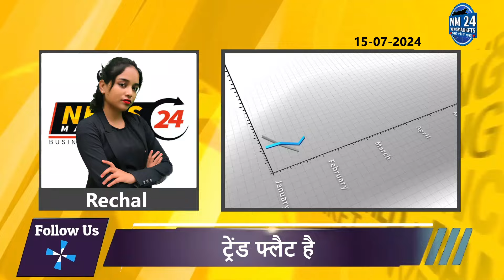सोया पाम सरसो में बिक्री का सप्पोर्ट नहीं ! || सरसो में कैसा रहेगा बाजार जानिए ? || NewsMarkets24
सुबह लाइव 9:30 पर जुड़े  हमारे साथ बाजार की तेज़ी मंदी जाने और अपने व्यापार में मुनाफा कमाए  नीचे दिए GAYE NO PR 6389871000 PR HI LIKHE

MCX OR STOCK MARKET ME KAAM KARNE KE LIYE ABHI DEMET ACCOUNTE OPEN KARE LINK NICHE DIYA HUA HAI

soybean bhav aaj ka
soyabean bhav today
soyabin bhav
today soyabin bhav
ujjain mandi soyabean bhav
maharashtra soyabin bhav
ujjain mandi bhav soyabean
soyabean bhav today ujjain
ujjain mandi bhav today
soyabean
ujjain mandi soyabean bhav today
ujjain mandi bhav soybean
soya plant bhavaaj ka soya rate
soybean
aaj ka soya rate
mandi bhav today
mp mandi bhav today